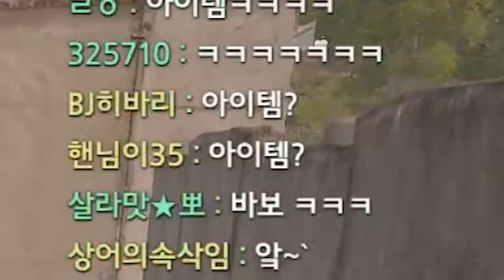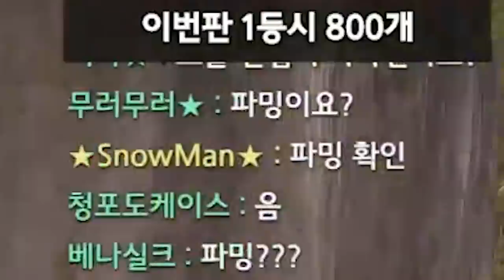나는 영어 안쓰고 말 못해...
Track : Battle ground, Dance Time, 갑자기 멍때리기, 개억울, 눈치게임, 댕청댕청, 뒹굴뒹굴, 따라해 보아요, 뚱이의 낮잠, 백수의 하루, 수양놀음, 웃기고있네, 쫓는자 쫓기는자 쫓아가는자, 참나 어이가없어서, 트로트 인생